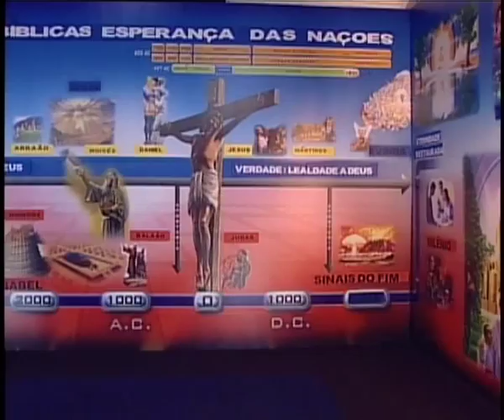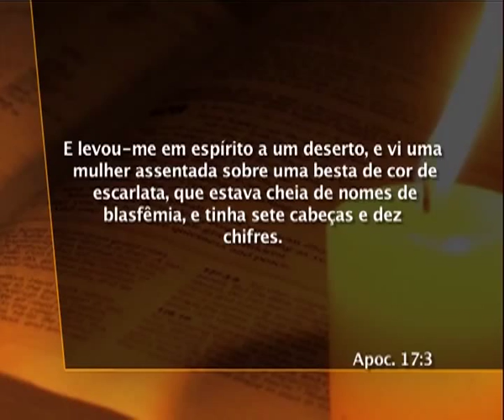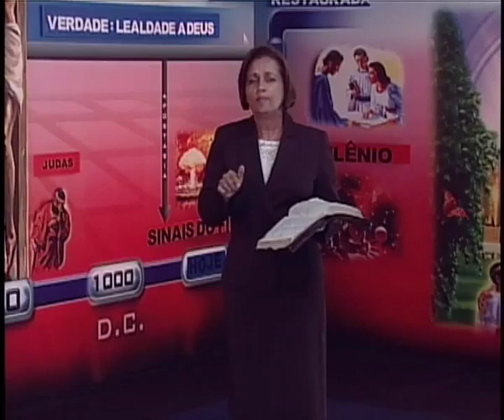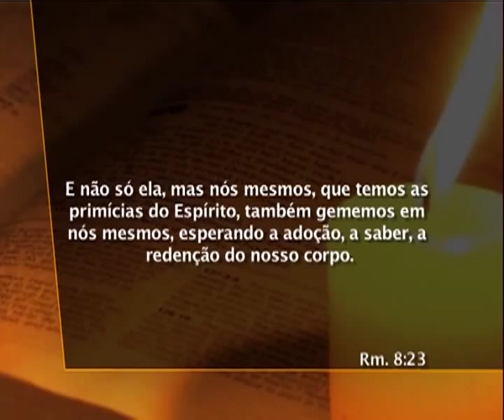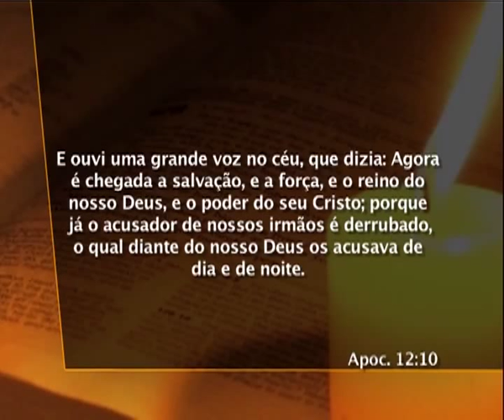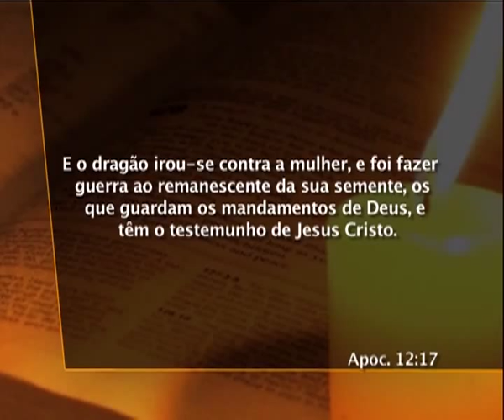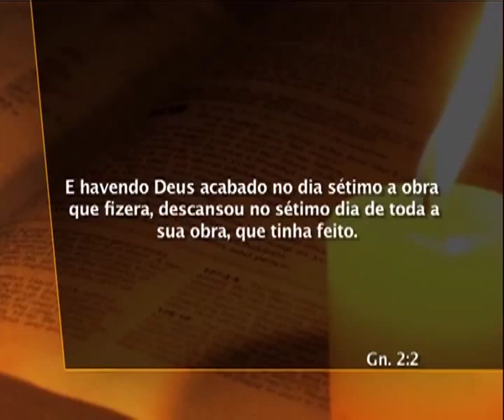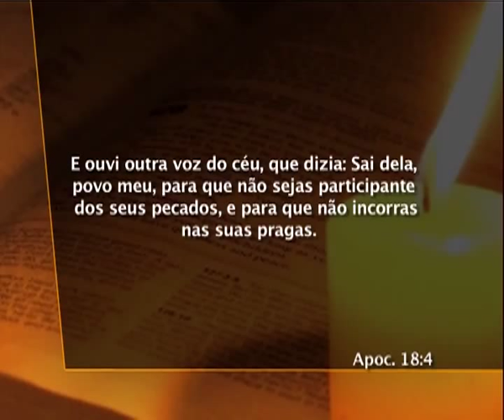32 Daniel - A Igreja Pura e sua Mensagem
Miguel nos livra do dragão  A prostituta de Ap 17  A mulher pura de Apoc 12   A igreja no deserto por 1260 anos  A tríplice mensagem da igreja perseguida   O conselho para as igrejas equivocadas  Conclusão e Oração